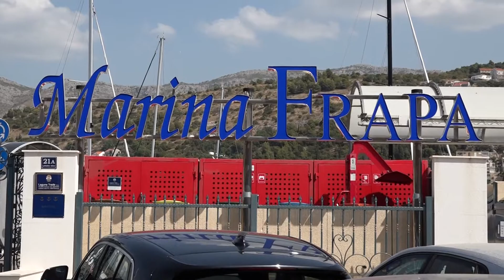Političke stranke "Srđ je Grad" i "Možemo" o pomorskom dobru